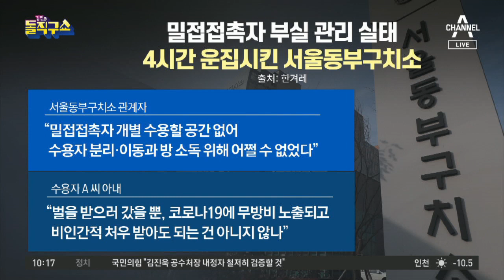동부구치소, 밀접접촉자 부실 관리…감염 공포확산 | 김진의 돌직구 쇼 644 회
동부구치소, 밀접접촉 180여 명 강당에 4시간 함께 놔뒀다
구치소 전수검사 허사…'잠복기 음성'에 뚫렸다
첫 확진 뒤 전수검사까지 '3주 vs 당일'…방역 속도가 성패 갈랐다